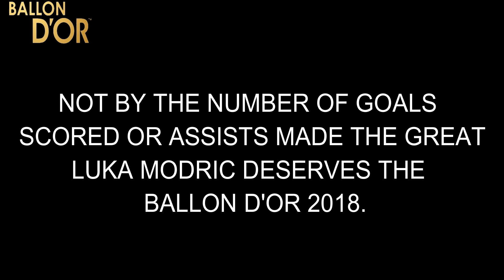BALLON D'OR 2018 RATING SO FAR 2018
BALLON D'OR 2018 PLAYERS RATING.WHO IS LIKELY TO GET BALLON D'OR THIS YEAR.